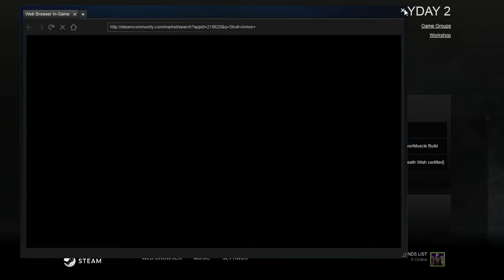April 2017 Safes